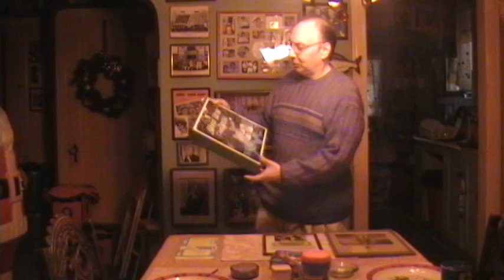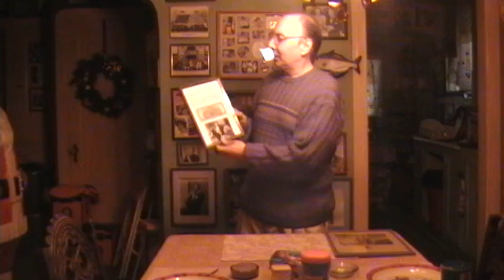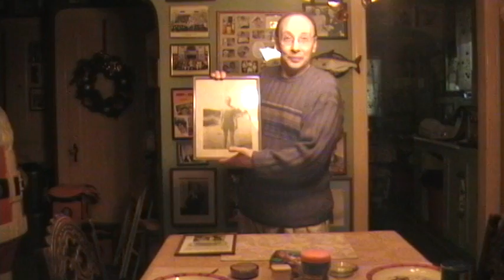my dad's absurd vintage bathing suit and other collectibles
my dad's vintage bathing suit from 1928 and a couple of other absurd collectibles.